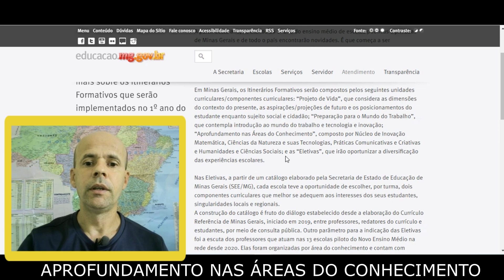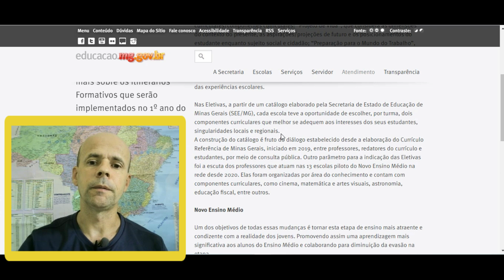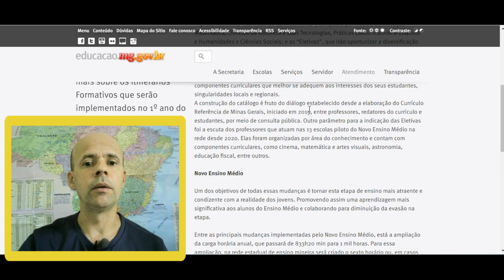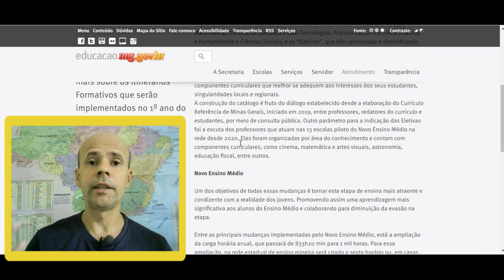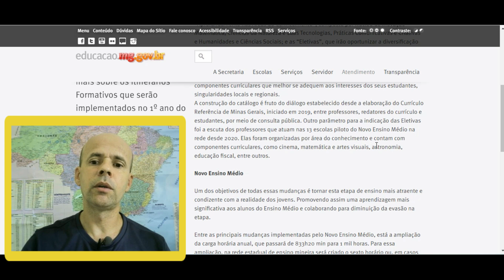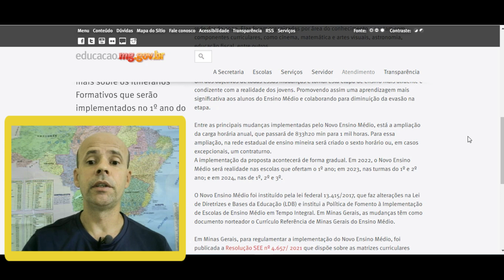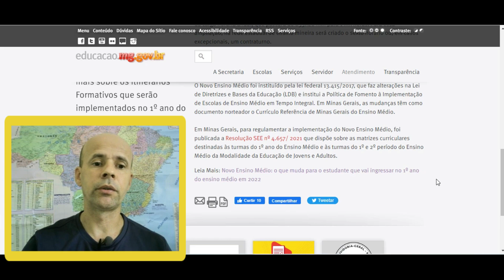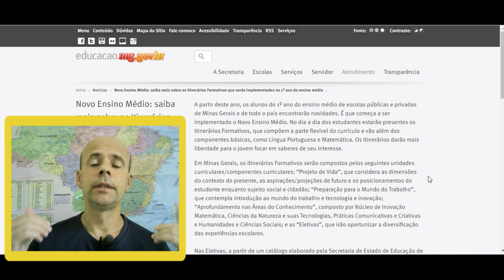O QUE SÃO OS ITINERÁRIOS FORMATIVOS NOVO ENSINO MÉDIO 1° ANO 2022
O QUE SÃO OS ITINERÁRIOS FORMATIVOS NOVO ENSINO MÉDIO 1° ANO 2022. NO VIDEO DE HOJE VAMOS ABORDAR O NOVO ENSINO MÉDIO COM SEUS ITINERÁRIOS FORMATIVOS  QUE SERÃO IMPLEMENTADOS NO ANO DE 2022 LOGO NO 1° ANO DO ENSINO MÉDIO DE TODAS ESCOLAS DO PAÍS.

GRATIDÃO E ALEGRIA SEMPRE!